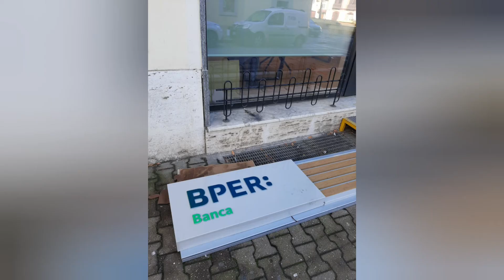Chiusura agenzia Banca ex Cassa di Risparmio di C.e L. da Via Roma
19.novembre 2021 chiusura agenzia di Via Roma . Inaugurata il 5 maggio 1975